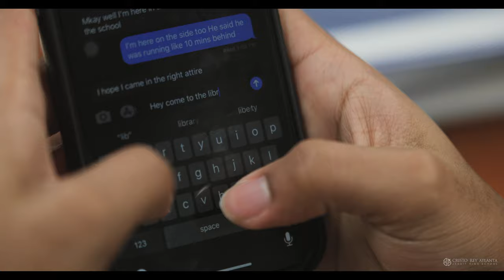THE WAY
Written by Phillip McDonald; in collaboration with Cristo Rey Atlanta Jesuit High School, "The  Way" was a short film with a message of resilience and perseverance. In response to COVID-19 and the world climate, this project was perfect timing.

GEAR USED:
Canon 1DX Mark II
Canon EF 16–35mm f/2.8L III USM
Canon EF 24-70mm f/2.8L II USM